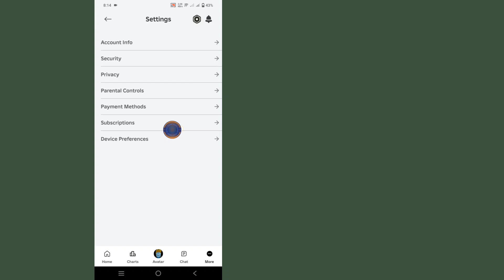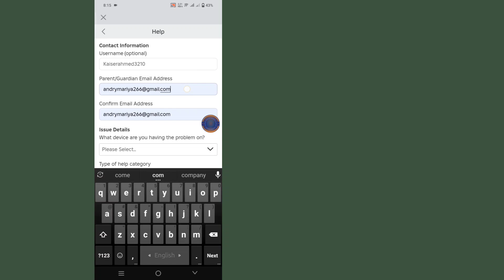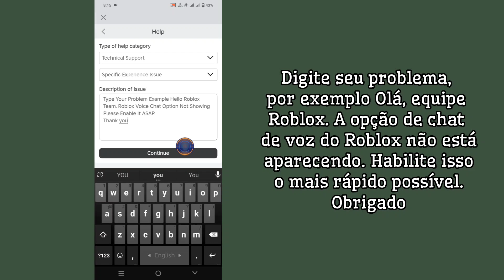Novo!Como obter chat de voz no Roblox (atualização 2024)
Como obter chat de voz no Roblox 2024

Mostro como obter chat de voz no Roblox e como obter chat de voz no Roblox neste vídeo.

Tag relacionada ao vídeo.
Como usar o chat de voz no Roblox RAPIDAMENTE - Guia completo
Como obter chat de voz no Roblox (edição para celular) Sem ID
Como obter chat de voz no Roblox (SEM ID)
Como obter chat de voz no Roblox Mobile - Guia completo
Como obter chat de voz no Roblox (guia completo) | Obtenha o chat de voz no Roblox
Como obter o ROBLOX VOICE CHAT (2024) *GUIA COMPLETO*
Como obter o ROBLOX VOICE CHAT (2024)

Obrigado